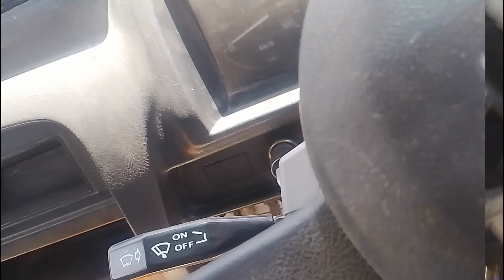Samma satta ka tour 🚉🚆 gadhi vlog 🥰